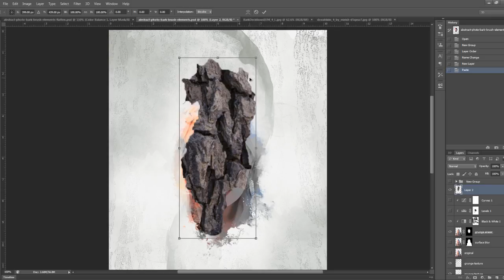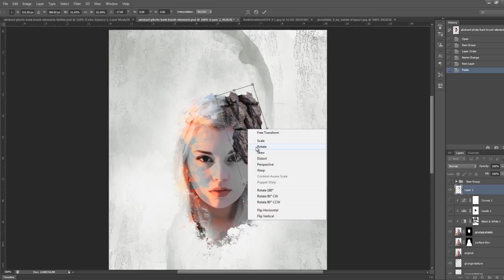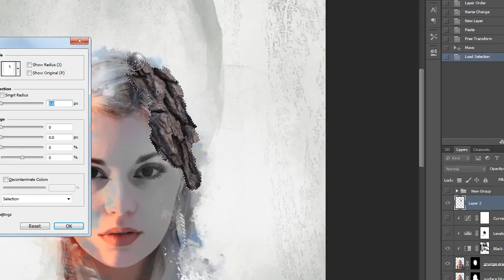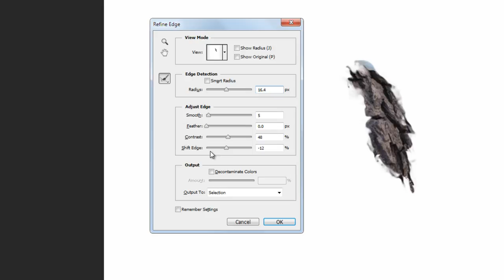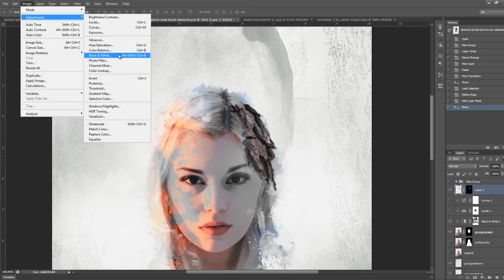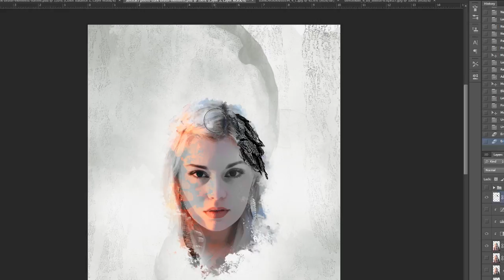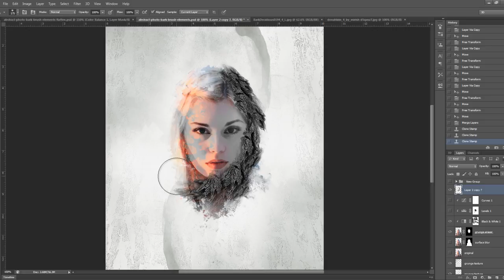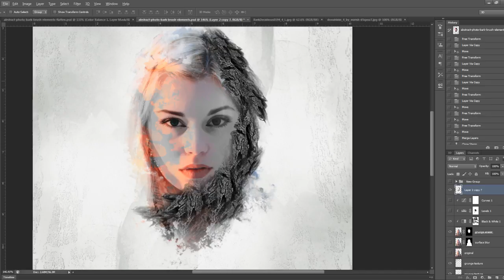Photoshop Tutorial - Texture Manipulation in Photoshop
In this tutorial, I will show you how you can manipulation texture by using a combination of selection tool, free transform tool, refine edge tool and stamp tool in Photoshop.

If you like the video please rate, comment, or add to your favourites. It's really easy and will help us a lot :)